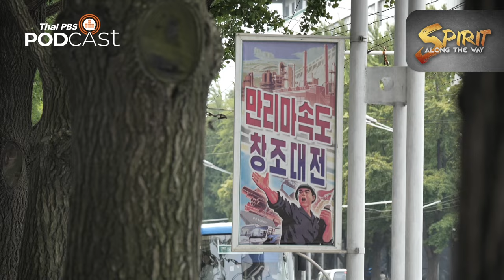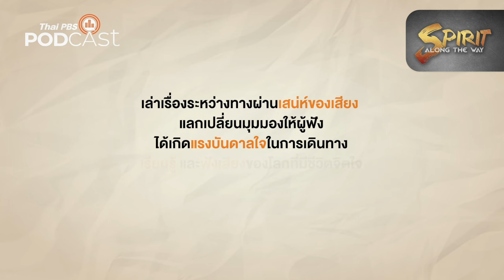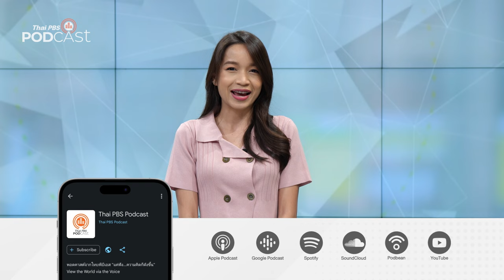เปียงยาง ใต้ร่มเงาลัทธิจูเช่ ที่เชื่อมั่นในพลังการพึ่งพาตัวเอง | Podcast Review | 29 ธ.ค. 66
การไปเที่ยวประเทศเกาหลีเหนือไม่ใช่เรื่องง่าย โดยเฉพาะสื่อหรือทีมงานถ่ายทำสารคดี ต้องถูกตรวจสอบอย่างเข้มข้น และอยู่ภายใต้การควบคุมของผู้ดูแลตลอดการเดินทาง
รายการ Spirit Along the Way มีประสบการณ์การเดินทางเข้าประเทศกาหลีเหนือมาเล่าให้ฟังค่ะ